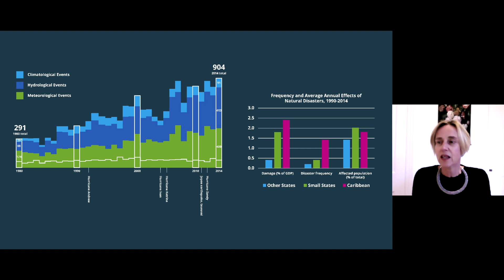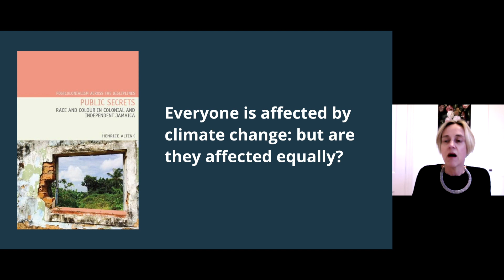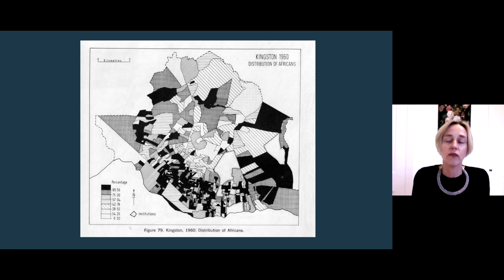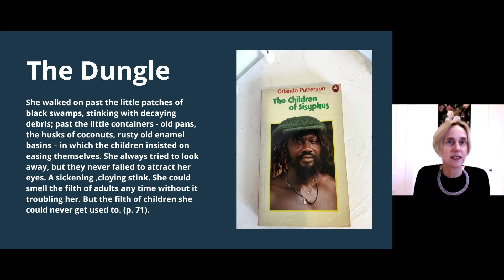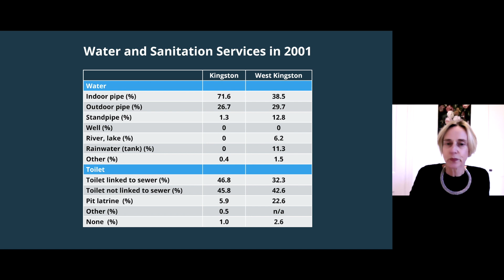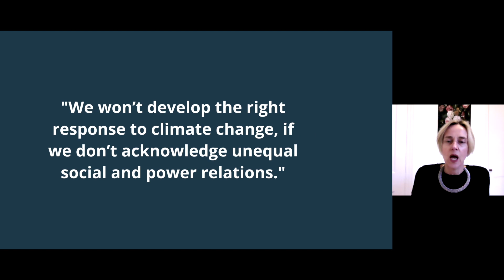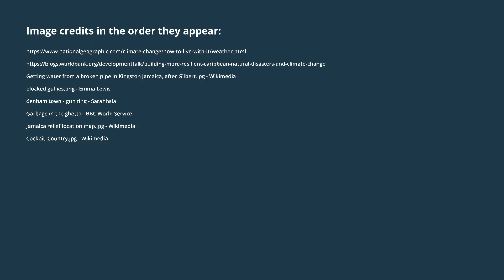YorkTalks 2021: How climate change vulnerability is determined by social systems, not natural forces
Professor Henrice Altink (Department of History / Interdisciplinary Global Development Centre) delivers 2021 virtual YorkTalk, ‘Unequal risk: how vulnerability to climate change is determined by social systems, not natural forces’, in January 2021.

Focusing on the developing economies of the Caribbean Islands, modern history professor and Co-Director of the Interdisciplinary Global Development Centre, Henrice Altink, reveals the unequal exposure to environmental risk of people living in regions impacted by rising sea levels. Building on the research for her latest book, which maps the multiple and often covert forms of discrimination in Jamaica, Professor Altink takes the country’s capital, Kingston, as the starting point for a talk that adds a vital new dimension to our perception of climate change.

By deploying a historical approach to a ‘man-made’ global problem Professor Altink reveals how the poor are much more vulnerable to the impact of extreme weather events because of long-standing social, economic and political factors, including racial discrimination. Tackling these deep rooted, structural factors, not just in Jamaica but in regions across the globe where climate change is destroying lives and livelihoods, is every bit as vital to meeting the challenge of global warming as the quest for science based solutions.